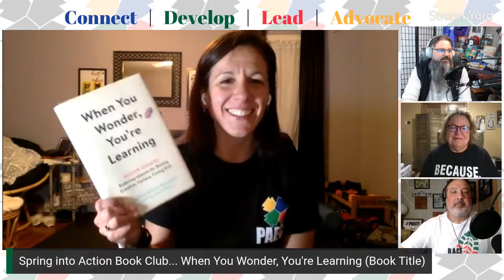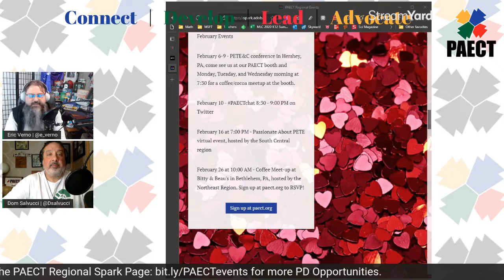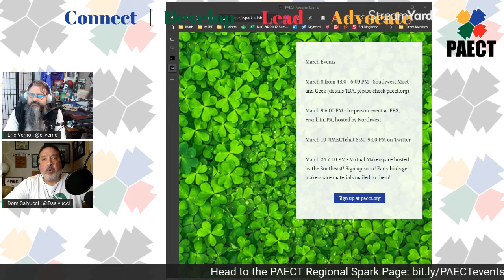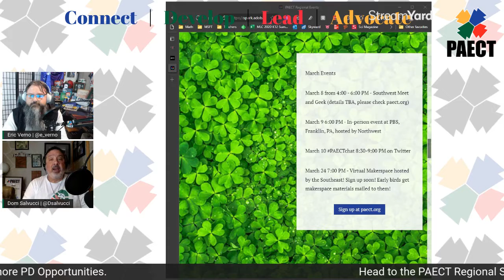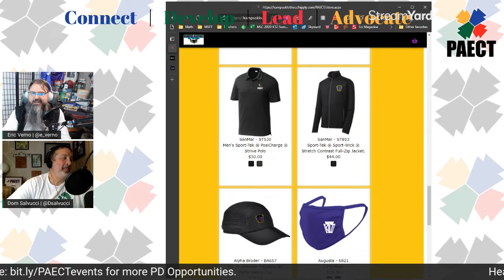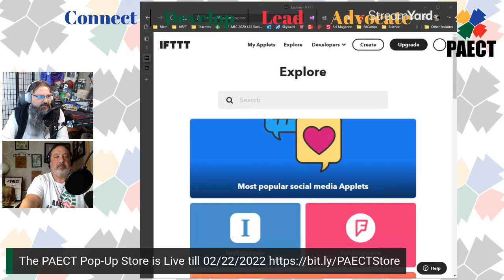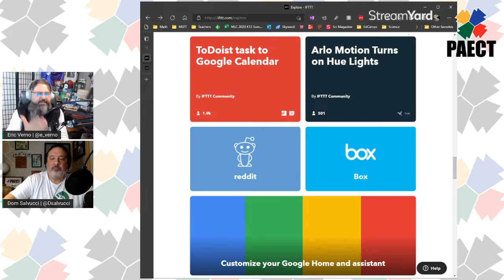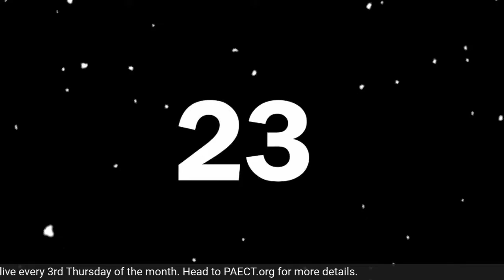The PAECTPod Season One Episode Eight PETE&C, How Sweet it was!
In this episode of the PAECT Pod for February 2022, your hosts Eric Verno and Dom Salvucci recap PETE&C, the Pennsylvania Educational Technology Expo & Conference.  They are joined by special guests, Dr. Jen Toney and Tracy Andrews.  Our guests discuss attending and presenting at the conference.  They also announce the PAECT Book Study on "When You Wonder,  You're Learning:  Mr. Roger's Enduring Lessons for Raising Creative, Curious, Caring Kids" by Gregg Behr and Ryan Rydzewski.